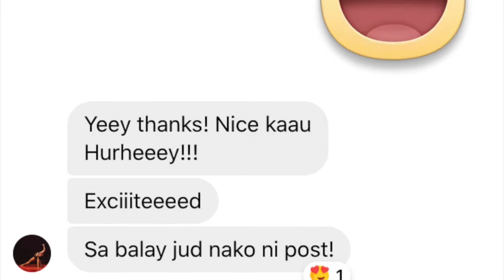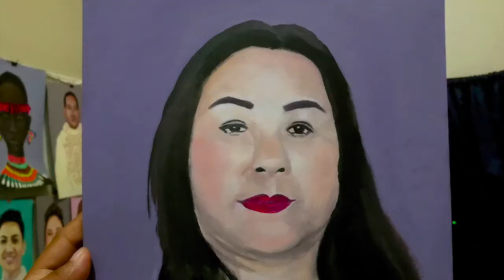Art Vlog 5: Commission Paintings I Hep Hep Hurhey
Another ART Vlog is up. This time is all about commission paintings.